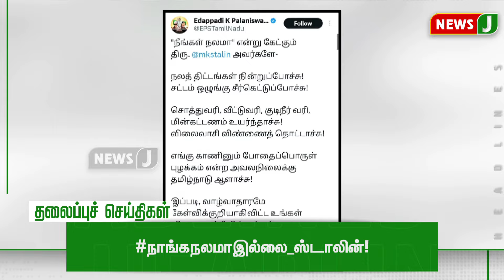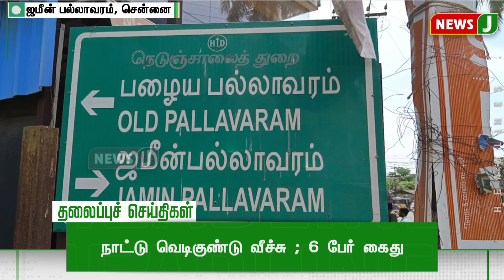TODAY 1PM HEADLINES | 06 MAR 2024 பிற்பகல் 1 மணி தலைப்புச் செய்திகள் | Afternoon | NewsJ Headlines